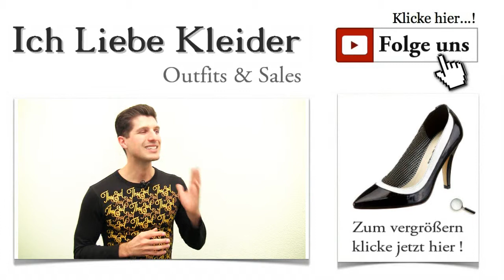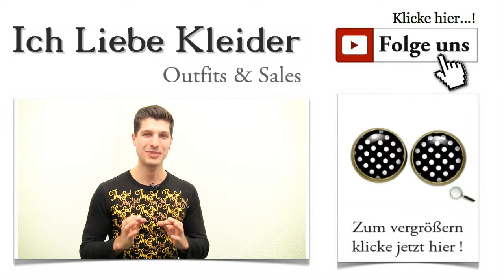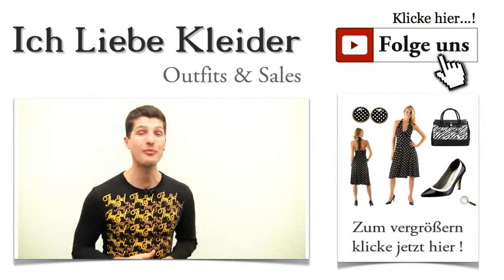50er Kleider in Schwarz mit Polka Dots Punkten + Outfit Tipps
50er Jahre Kleider in Schwarz & mit Polka Dots Punkten Außergewöhnliche Kleider haben es euch angetan – genau wie mir. Deshalb habe ich heute ein ganz besonderes Outfit für euch zusammengestellt, das euch in die Welt der Kleider im Stil der 50er Jahre entführt. Na, seid ihr gespannt?

Kleider im 50er Stil – immer wieder aktuell
Diese Wahl habe ich natürlich nicht ganz allein getroffen. Ihr habt mir geschrieben, dass ihr besonders auf die 50er Jahre abfahrt. Die damalige Kleidermode hat es auch in sich. Und das Beste daran ist, dass genau die 50er Jahre Kleider immer wieder aktuell sind. Damit seid ihr immer toll angezogen und könnt mit eurem außergewöhnlichen Geschmack punkten.

50er Kleider Outfit in Schwarz Polka Dots Punkten
Kleider aus den 50er Jahren kaufen – Highlight im eigenen Kleiderschrank
Ein besonders schönes Exemplar habe ich von VIVANCE COLLECTION gefunden. Das sommerliche Neckholderkleid ist ein typischer Vertreter der Kleider der 50er. Die lustigen Polka Dots sind ebenso typisch wie die beschwingte Form. In diesem Kleid strahlt ihr echte Lebensfreude und Sinn für zeitlose Mode aus. Ihr wisst, womit ihr begeistern könnt, und die gute Laune, die die Pünktchen ganz automatisch verbreiten, ist wirklich ansteckend!

50er Kleider in Schwarz Polka Dots Punkten + Outfit
Kleider im 50er Stil – für verschiedene Anlässe top gekleidet
Mit diesem Kleid könnt ihr nichts falsch machen. Es lässt sich im Nacken binden und ist aus leichtem Jersey mit Elasthan-Anteil gefertigt. Diese Materialkombination garantiert einen tollen Tragekomfort. Das Kleid ist sehr figurbetont geschnitten, sodass ihr eure schönste Seite perfekt in Szene setzen könnt. Typisch 50er – ist der Rock natürlich weit fallend. Habt ihr Lust bekommen, mit diesem schicken, sommerlichen Kleid einen echten Akzent auf der nächsten Cocktailparty zu setzen?

50er Kleider Rückenfrei in Schwarz Polka Dots Punkten + Outfit
50er Kleider – Mode, die immer wieder begeistert
Pump zum 50er Kleider in Schwarz Polka Dots Punkten + Outfit
Die 50er Kleider verlangen geradezu nach sexy High Heels, wie diesen von LAURA SCOTT. Ich habe diese zweifarbigen Pumps gewählt, weil sie dem verspielten Kleid eine sexy Note geben. Und farblich geht es doch gar nicht perfekter, oder? Die High Heels sind aus Lacklederimitat gefertigt und wirken einfach umwerfend. Die Absatzhöhe ist mit 9 Zentimetern typisch für High Heels.

Kleider der 50er – niemals aus der Mode
Handtasche zum 50er Kleider in Schwarz Polka Dots Punkten + Outfit
Selbstverständlich sollt ihr auch heute nicht auf die perfekte Tasche zum 50er Kleid verzichten. Ich habe ein Modell von L.Credi gewählt, das in Schwarz-Weiß einfach zu unserem Neckholder Kleid gehört. Die Henkeltasche bietet viel Stauraum für eure persönlichen Sachen. Sie überlässt euch die Entscheidung, wie ihr sie tragen wollt. Der Schulterriemen ist abnehmbar. Im Innenraum überzeugt diese Tasche mit einer durchdachten Aufteilung.

Kleider 50er Stil – ohne Schmuck? Nein, danke!
Ohrringe zum 50er Kleider in Schwarz Polka Dots Punkten + Outfit
Der richtige Schmuck setzt jedem Kleid das i-Tüpfelchen auf. Die Kleider der 50er Jahre wirken verspielt und verlangen nach ebensolchen Accessoires. Die Ohrstecker, die ich euch heute zeige, scheinen, wie für unser Polka Dots Kleid gemacht. Sie begeistern durch ihr Pünktchen-Design und runden das Gesamtoutfit auf wunderbare Weise ab.

Mich fasziniert die Kleidermode der 50er immer wieder aufs Neue. Gerade das Pünktchen-Kleid, das ich euch heute vorgestellt habe, ist ein ganz typischer Vertreter. Es kann ebenso zu einer Sommerparty getragen werden wie zu einem besonders feierlichen Anlass. In jedem Fall werdet ihr zu einem echten Hingucker.

Meldet euch doch für den kostenlosen Newsletter an und teilt dieses Outfit mit euren Freundinnen, wenn es euch gefallen hat. So seid ihr immer auf dem Laufenden, wenn es um schicke Kleider der 50er Jahre geht.